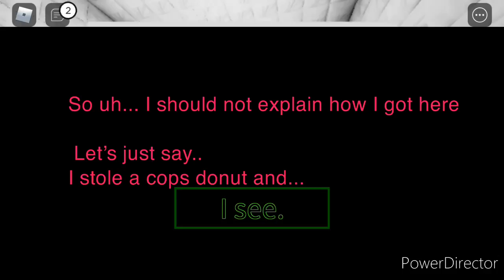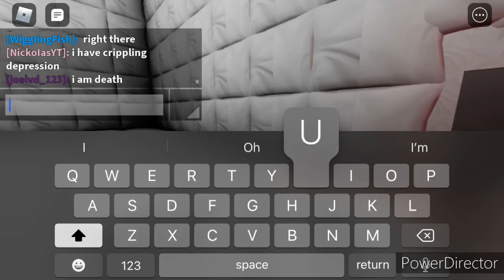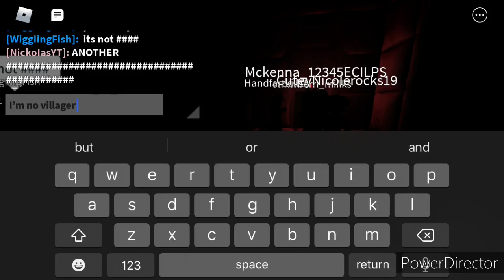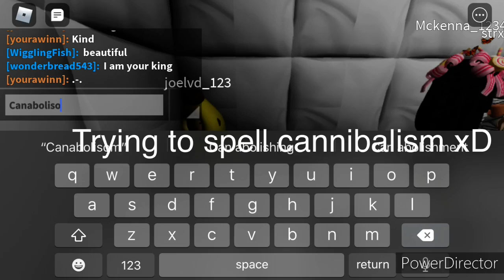I really don’t wanna talk about it ;-;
I will play it again well if I want to ;)